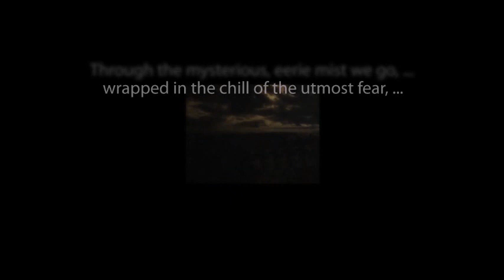CBS Radio Mystery Theater "The Deserter" starring John Lithgow